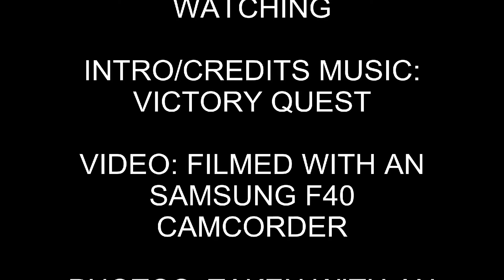Merseyrail Class 507, 507008, 2U38 Departing Moorfields (28th October 2011)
Merseyrail Class 507, 507008 departing Moorfields with the 2U38 1540 to Hunts Cross filmed 28th October 2011